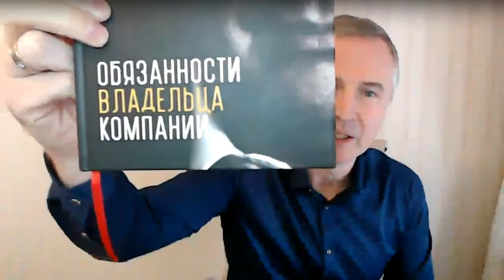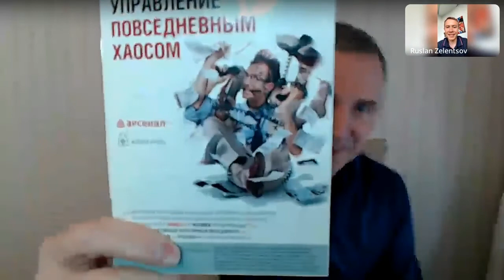Как найти дело жизни и не ошибиться | Разбор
В этом видео мы разобрали:
🔸 Нужно ли женщине работать?
🔸 Как понять, что пора менять работу?
🔸 Что делать, если работа вредит здоровью?
🔸 В чем причина выгорания?
🔸 Почему я ничего не успеваю и дело не двигается?
🔸 Что делать, если страшно бросить старое дело, которое приносит доход, а новое дело пока нет?

Поиск дела жизни одна из ключевых задач в нашей жизни. Когда вы двигаетесь по своему пути, нашли то что вас зажигает, вы занимаетесь тем что любите, при этом вам еще и получаете от мира аплодисменты в виде денег за ваш труд - тогда ваша жизнь приносит вам радость и удовлетворение.

Вопрос в том - как найти такую деятельность? Теории в интернете много, но пользы зачастую это даёт минимум. Очень важно перейти как можно раньше от слов к делу.
Запишитесь на практикум. Ссылки на запись приходят в наш телеграм канал каждую неделю

КУБ8 - система, которая позволяет изменить текущие сценарии жизни, связанные с отношениями через работу над собственными установками и ограничивающими убеждениями.
Инструмент "Ключ" помогает выявить установку, которая влияет на конкретную ситуацию и определить действия, которые необходимы чтобы создать новые результаты.

Система КУБ8 помогает создать гармонию внутри себя, в отношениях, увидеть реальное состояние дел и сделать нужные корректировки
Главная особенность системы КУБ8 в том, что она включает в себя комплекс наиболее эффективных методик, практик по саморазвитию и психологии, которые преобразованы в конкретные практические инструменты.

КУБ8 - это среда в которой все эти знания упорядочены и выстроены в четкую систему, заточенную на достижение понятных, измеримых результатов в жизни людей.
Так же важнейшая часть этой системы - мощное сообщество людей, которые постоянно растут, получают результаты в своей жизни и поддерживают остальных членов Академии.

Хотите, чтобы я разобрал вашу ситуацию индивидуально?

Чтобы понять на сколько вам подходит эта система, для этого запишитесь на онлайн-практикум, на котором вы уже сможете первые результаты - получить ясность и четкое понимание как разрешить текущие сложности в жизни.